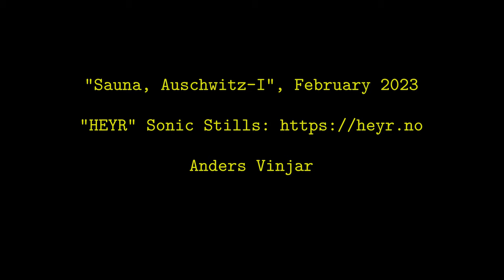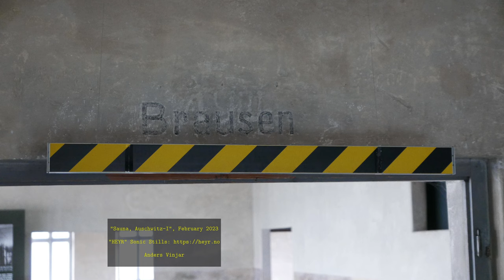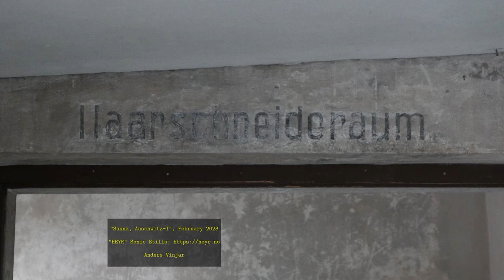Auschwitz, "Sauna", 3D Ambisonics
Sound inside the "Sauna" in Auschwitz

2nd order Ambisonics 3D recordings,  February 2023.

This Soundscape is part of the HEYR series of "3D sonic stills", presented by @andersvinjar

Recordings are done in 2nd. order Ambisonics.  The versions on the net are prepared for binaural streaming.  Make sure to wear your favourite pair of headphones!